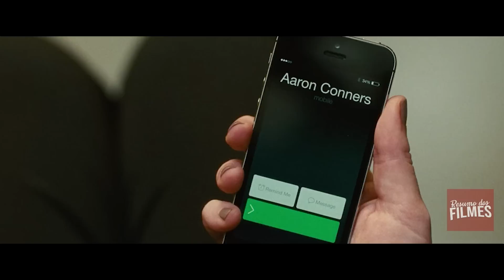Mulher Perde Todas Suas Convicções Ao Se Apaixonar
Desde garotinha, Amy aprendeu que a monogamia não é realista. Agora como redatora de uma revista, ela vive livre sem compromissos românticos. Mas tudo muda quando se apaixona.